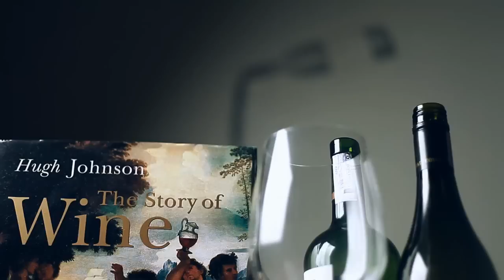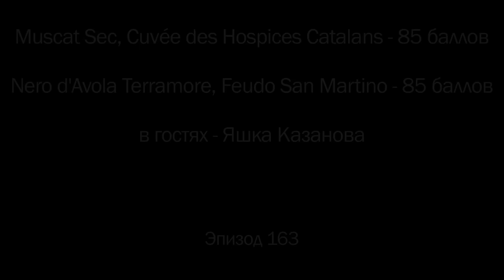Muscat Sec & Nero d'Avola + Яшка Казанова = Эпизод 163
Хотите знать больше о вине? Заходите в гости. Вино не любит одиночества:)